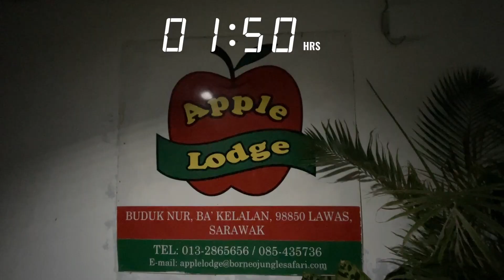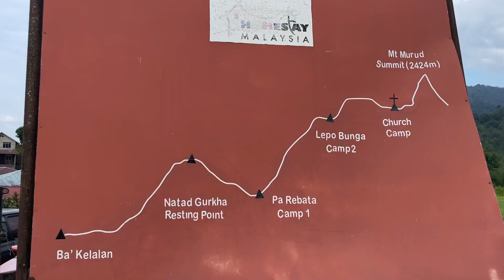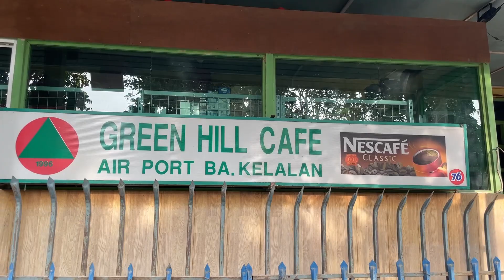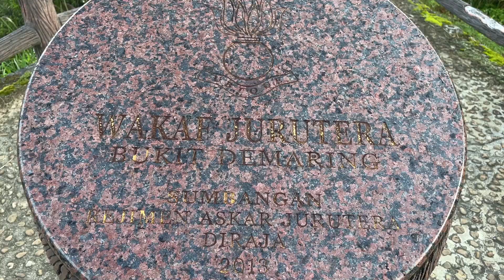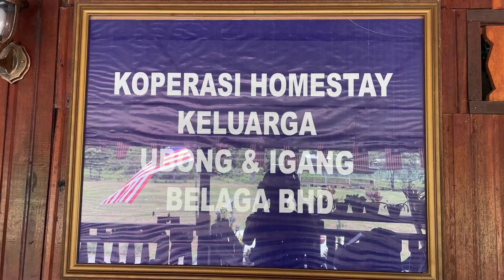TTIPC3 VLOG #2 (Ba'Kelalan, Pa' Berunut, Sg Asap Bintulu, Mukah, Dalat, Kapit & Miri)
Teraju BSAP trip to rural areas in Sarawak mainly reaching out to people from the Dayak community. Location such as Lawas, Bintulu, Sibu and Miri. Learning some of the traditional crafts of each community from Weaving, Beading, Tenunan (Woven), Carving, Mural and Product Base.